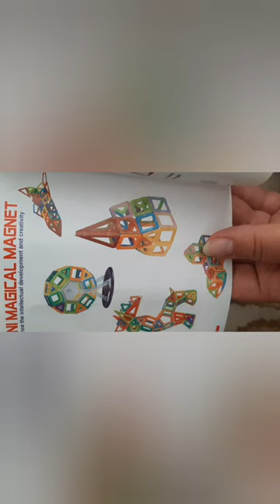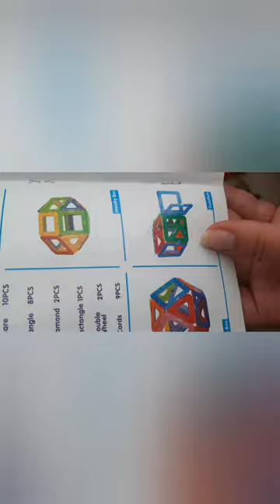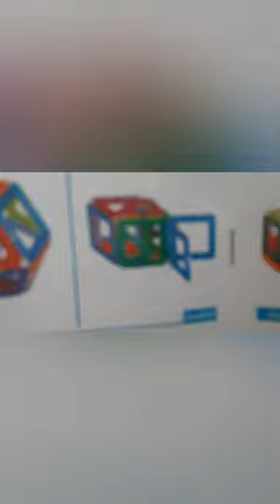Конструирование рыбы из магнитного конструктора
Собираем рыбу и магнитный шар из магнитного и мини-магнитного конструктора